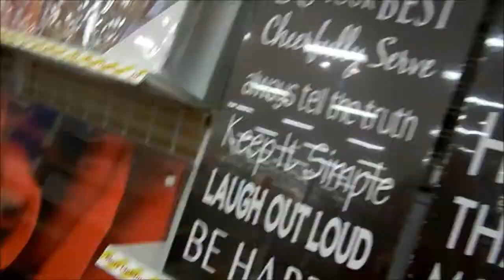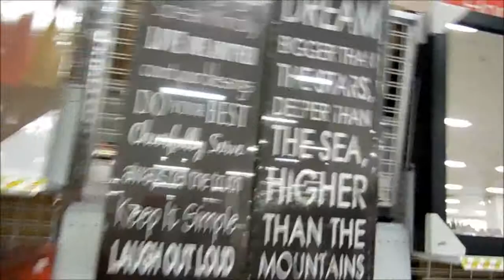SHOPPING, HEADACHES, CARROTS - With New Life on the Road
Shopping with Kyle, Came down with a headache from driving and growing carrots. All in the Day of our life!!